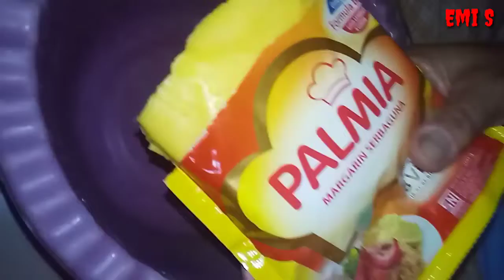BOLU CAKE [EMI SL CHANNEL] #7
BOLU CAKE
Bahan-bahan yang harus disiapkan;
- 5 butir telur
- SP dan Vanili 1/2 sendok makan
- 1 gelas gula pasir
- 1 1/2 gelas tepung terigu
- 1 sachet SKM
- coklat bubuk secukupnya
- 1 bungkus margarin (200g)

Cara membuat:
kocok terlebih dahulu margarin sampai kental dan berwarna putih, kemudian di tempat yang terpisah kocok telur dan gula, SP, dan vanili sampai mengembang dan berwarna putih. kemudian setelah itu campurkan adonan ke dalam baskom yang berisi margarin tadi, lanjut mixer lalu tambahkan tepung terigu dan SKM. setelah itu masukan kedalam loyang dan kemudian panggang sampai matang dengan api sedang.